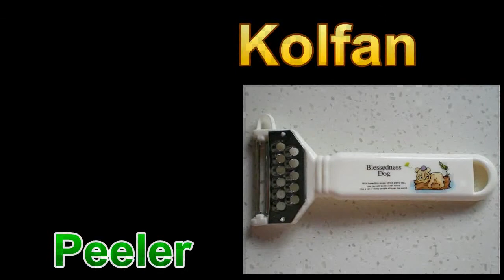Speak Hebrew - Kitchen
Kitchen

Sink - Kiyor

Mug/Cup - Sefel

Glass/Cup - Kos

Pot - Seer

Strainer - Mesanenet

Frying pan - Machvat

Ladle - Tarvad

Dipper - Matzeket

Teaspoon - Kapit

Fork - Mazleg

Knife - Sakin

Spoon - Kaf

Plate - Tzalachat

Bowl - Kehara

Napkin - Mapit

Table - Shulchan

Chair - Kiseh

Supper/Dinner - Aruchat Erev

Breakfast - Aruchat Boker

Lunch - Aruchat tzohoraim

Salt cellar - Melchia

Jar - Tzin-tzenet

Peeler - Kolfan

Juice-extractor - Mas-che-tat mitz

Cork-screw - Potchan Bakbookim